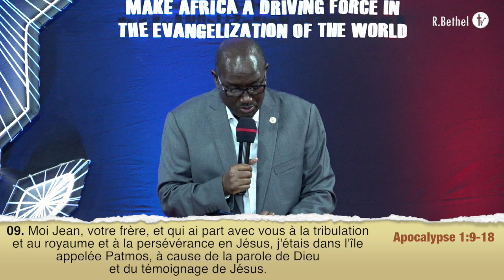Apostle Dr. François Nkurunziza